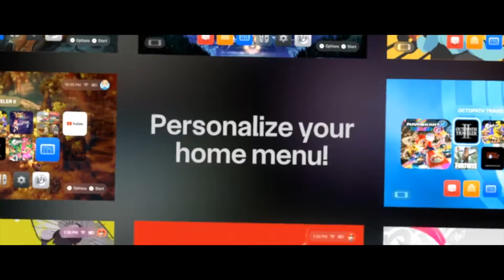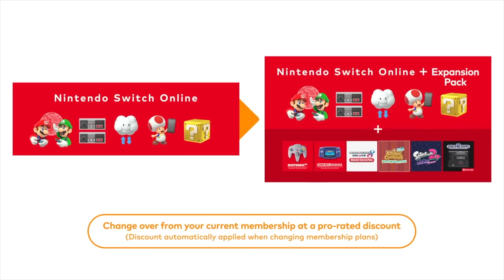Huge Nintendo Update Just Dropped! Nintendo Vs Yuzu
Timestamps: Intro 0:00 About me 0:51 News: 1:50  Nintendo V Yuzu 4:25

Like my shirt today? They have Tees for every decade, movies, video games, toys and anything that brings back those good memories of your childhood. You wont find a better collection of tees anywhere else!

News Sources:
Mynintendonews.com

Thank you for even considering supporting me.

FollowMike Odyssey!